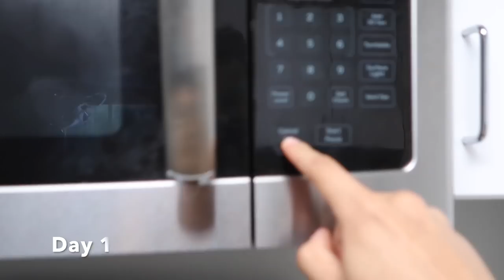I woke up at 7am for 14 days. This is what happened...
I decided to challenge myself just over two weeks ago to see if I can wake up at 7am for the next 14 days. I've seen and heard that the most successful people do it so I figured why not try  it. Here's some clips of how I felt when I actually woke up, along with my explanation of how it went and where I'm at now. Maybe this video can even teach you how to wake up early or earlier in the morning.

-MY LINKS-
MY KNIFE